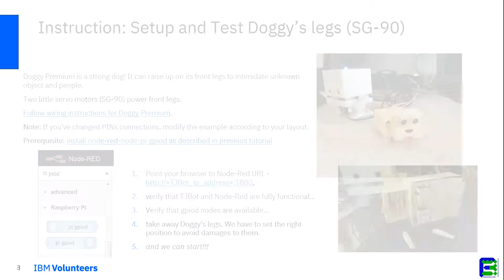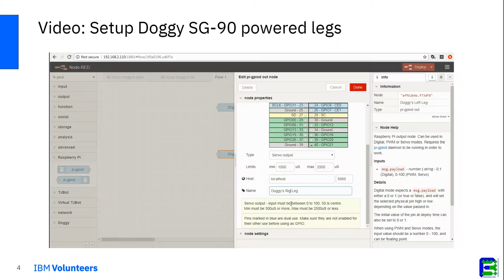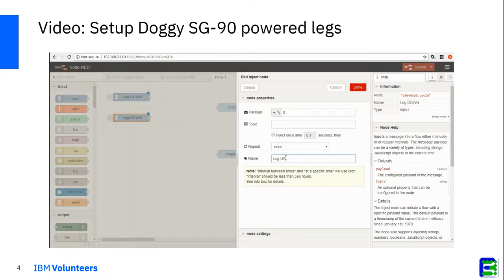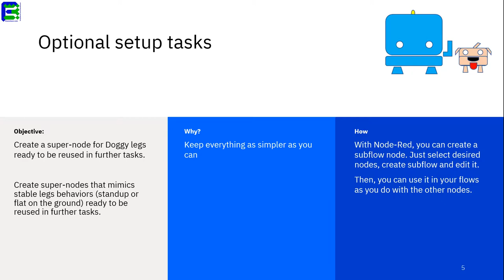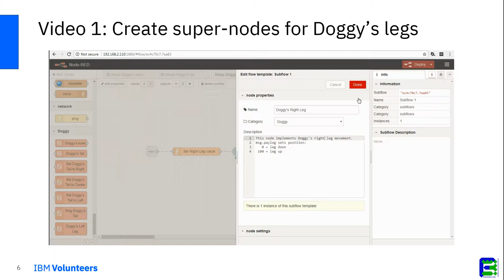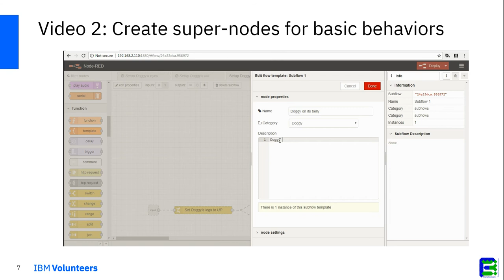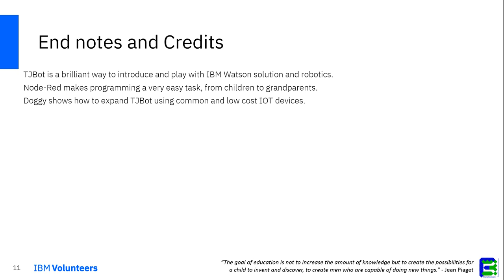Doggy Setup Step 3 - Doggy's Legs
Another tutorial about Doggy, the perfect companion for TJBot. In this module, you'll learn to setup SG-90 servo motors to move Doggy's legs using Node-Red. HowTo on GitHub